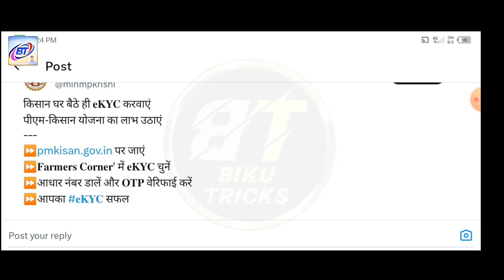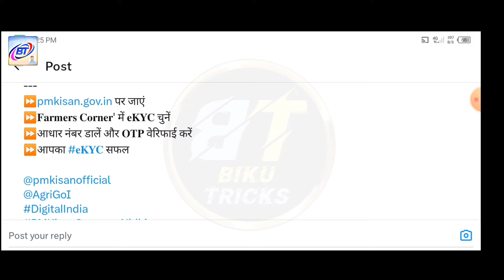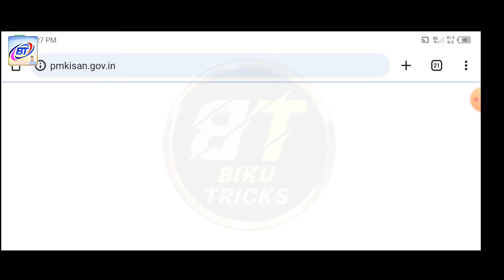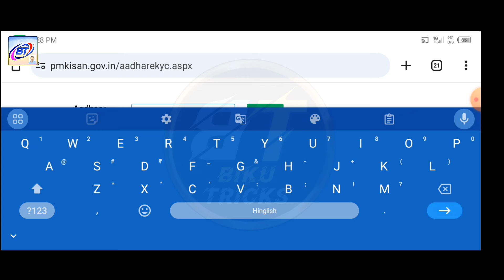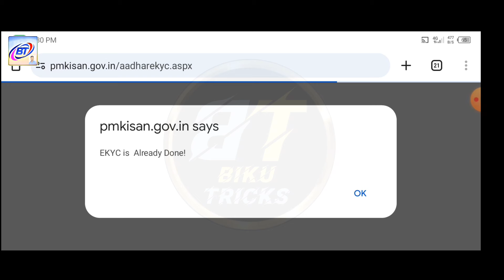PM Kisan KYC Update Kaise Kare || PM Kisan OTP Based Ekyc 2024